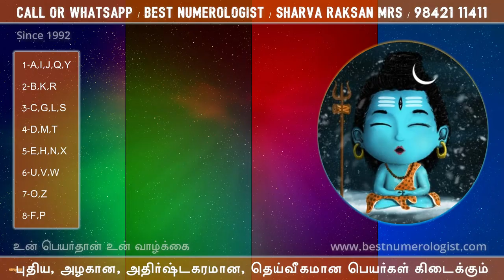LORD SHIVA NEW BOY BABY NAMES / BEST NUMEROLOGIST / 9842111411 / SHARVA RAKSAN MRS / G.P.S. HARSHIV